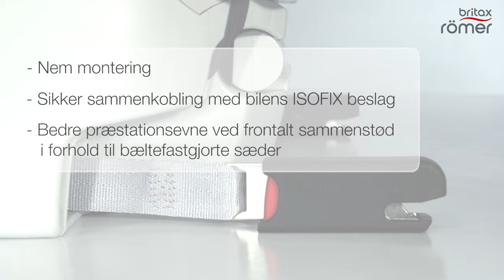ISOFIX SOFT LATCH britax roemer DK